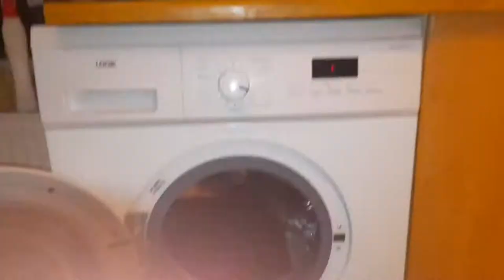Best Suit cleaning method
easy wash and dry clean clothes at home